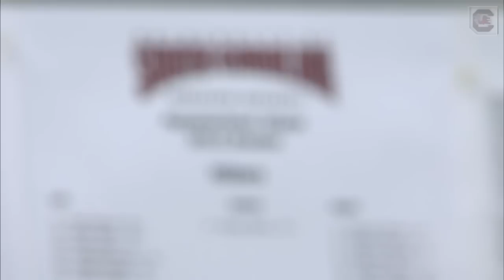Behind the Scenes with Gamecock Baseball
Video from behind the scenes of Gamecock baseball vs Appalachian State in 2015.